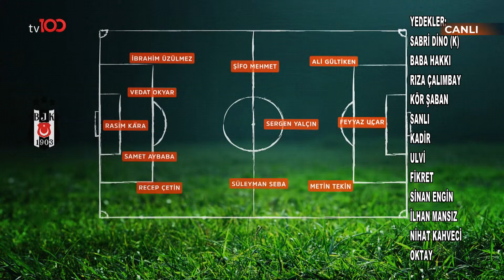Ertem Şener, Duygusal Anlar! | Ertem Şener ile VAR Odası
Ertem Şener, Emre Bol ve Deniz Ateş Bitnel'in Beşiktaş maçı için yorumları." BEŞİKTAŞ’I DUYUNCA
GÖZYAŞLARI SEL OLDU!"

Kablo tv: 37. kanal
Digitürk: 37. kanal
D-Smart: 37.kanal
Turkcell TV+: 37. kanal
Tivibu: 47. Kanal